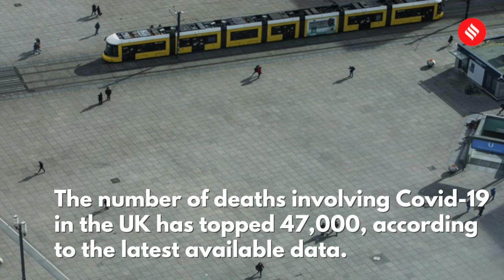Coronavirus on May 26, 6,535 new cases in a single day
India's total figure includes 80,722 patients with the disease and 60,490 who have been treated and discharged and 4,167 deaths.